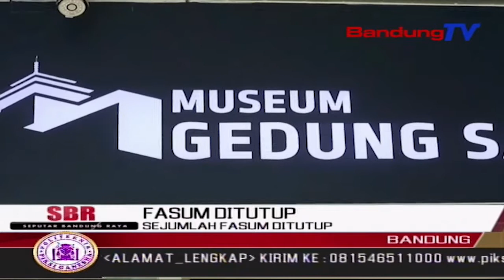Sejumlah Fasum Ditutup | SBR | BANDUNG TV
SBR | BANDUNG TV | HANY SANDRA | Guna Mencegah Penyebaran Virus Corona Atau Covid 19,Sejumlah Fasilitas Umum Resmi Ditutup.Hal Itu Dilakukan Langsung Oleh Staff Biro Umum Pemerintahan Jawa Barat,Atas Perintah Langsung Dari Gubernur.Fasilitas Umum Yang Ditutup Diantaranya Museum,Area Gedung Merdeka,Gelanggang Olahraga,Gasibu Dan Taman-Taman Kota.